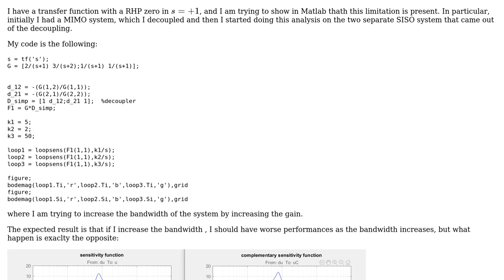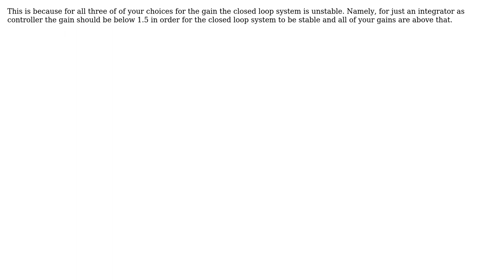Engineering: Problem with RHP zero in transfer function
With thanks & praise to God, and with thanks to the many people who have made this project possible! You are responsible for your own actions.